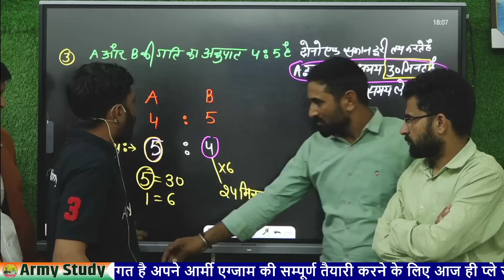🛑 17 April Army Exam आ गया है 🥰 तैयार हो जाओ अभी नहीं तो कभी नहीं ✊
🔶Army Study Live Classes Application Available Courses
🔷ARMY GD
🔷ARMY TDN
🔷ARMY TECHNICAL
🔷ARMY NURSING
🔷ARMY CLERK

Army GD Sample Paper 2022,army gd original paper ,gd practice paper by Biju air,army gd top most important question ,army paper kesa aata hai,gd question paper ,army study live classes ,gd exam,army original paper ,army study live classes application , Biju sir live class ,Biju Sir motivation ,